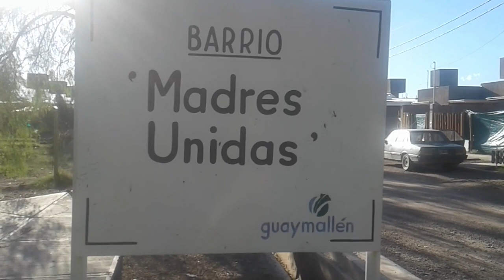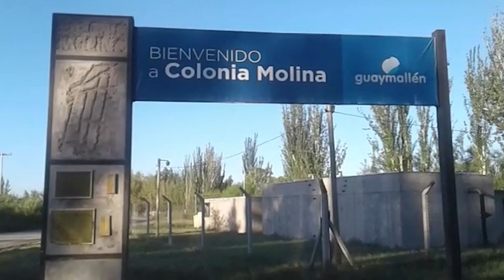La Escuela Pestalozzi de Colonia Molina denuncia las malas condiciones en las que inicia las clases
La D.G.E. comunicó que el 1 de Marzo de 2021 iniciarían las clases en los diferentes niveles, pero algunos edificios educativos aun están en muy malas condiciones. Es el caso de la escuela 1-413 Juan Enrique Pestalozzi ubicada en calle Tabanera y Grenon de Colonia Molina en el Departamento Guaymallén.
Esta escuela recibe mas de 200 niños y niñas de zonas rurales y cuenta con un historial de varios años en muy malas condiciones edilicias.
Paredes y pisos rotos, falta de sanitarios, baños sin puertas, falta de pintura, vidrios rotos, no hay calefacción, cerco perimetral destruido, abundante maleza, entre otras deficiencias que hacen que el lugar sea inhabitable para el personal y mucho menos se pueda dar inicio al ciclo lectivo bajo los protocolos establecidos por el Gobierno Provincial y la Dirección General de Escuelas.
En este informe el corresponsal Eduardo Giménez nos trae diversos testimonios al respecto.